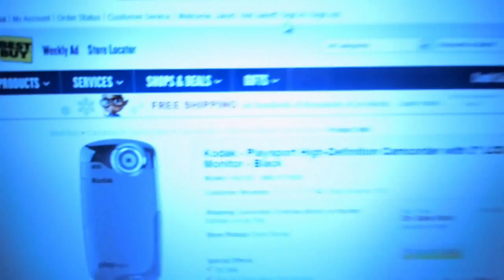Rapists and bad musicians...(12.2.10 - Day 8)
Greg being like a creepy rapist and musicians that cant play music.. Over all an exciting day.